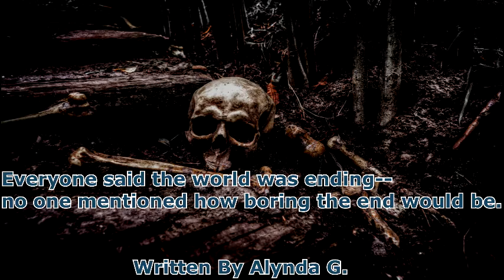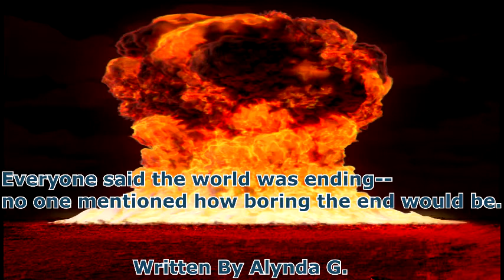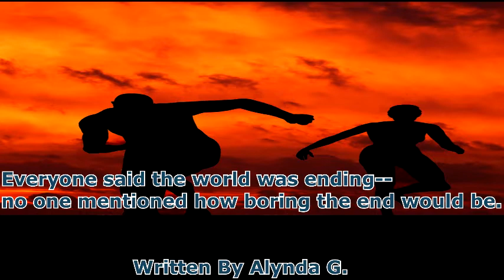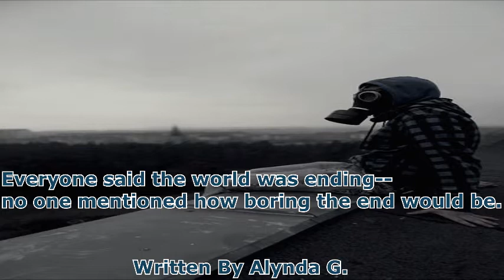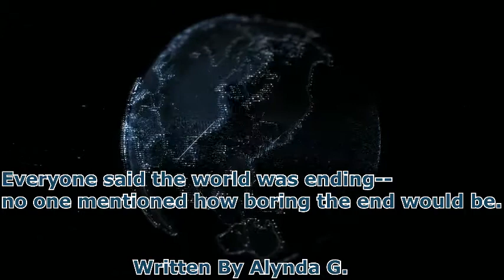Everyone said the world was ending no one mentioned how boring the end would be - Creepypast Comedy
So the end of the world comes and goes so how do you handle the aftermath of it? Apparently not well but not in the way you may think

Author drunktillTuesday

Story link

Artist